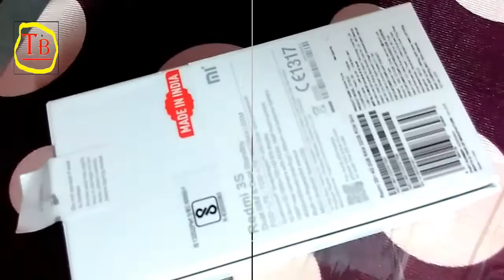Redmi note 3 and Redmi 3S plus (offline) side by side compare,in hindi total unboxing (fun)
redmi note 3 is a very  good thing smartphon and 3S  is a good mobille

Redmi note 3

Redmi 3S plus - IT is a offline phone,any store or normal shop